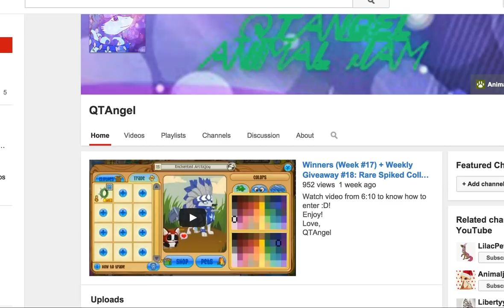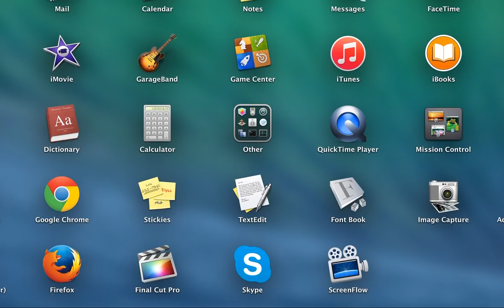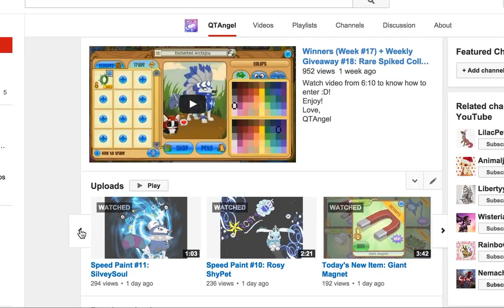Today's New+Returning Items: Heart Mat + Heart Necklace (Water) + Pink Crystals